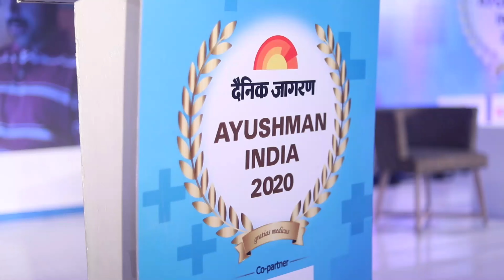Dainik Jagran Ayushman India Awards 2020 hosted by Mallika Yash Asthana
Medical profession is considered the most  noble profession and that too for a good reason.
Year 2020 proved to be the year that brought out the superhuman commitment of our medical practitioners who put their lives at stake to save thousands of lives of patients who battled for thier lives in the hour of pandemic worldwide.
It is due to the selfless services of our doctors, nurses, ambulance drivers, pathologists and thousands of dedicated medical professionals that many of us got a second chance to life and return to our loved ones.
These medical professionals are considered God-sent to the family members of the patients who are brought to the hospitals fighting for their lives.
Dainik Jagran Ayushman India Awards 2020 was a humble attempt to recognise the hard work of such noble souls.
Chief Guest : Mr.  Dinesh Sharma - Deputy Chief Minister of Uttar Pradesh (Former Mayor of Lucknow)
Host/ Anchor - @mallikayashasthana